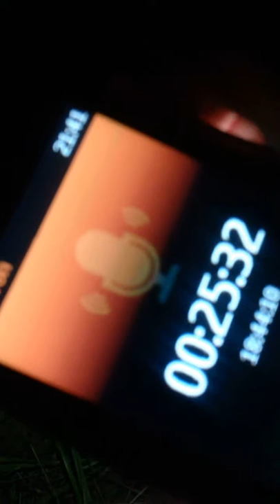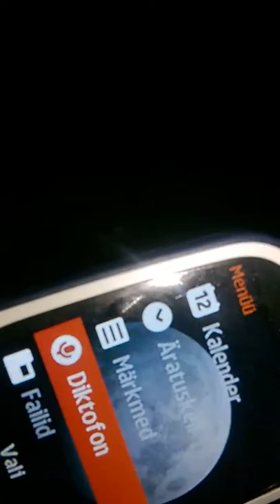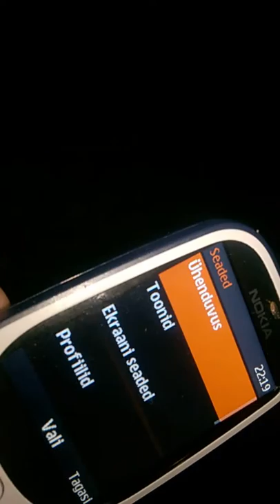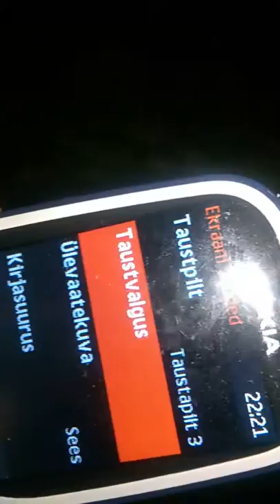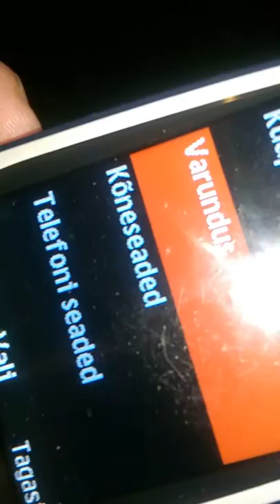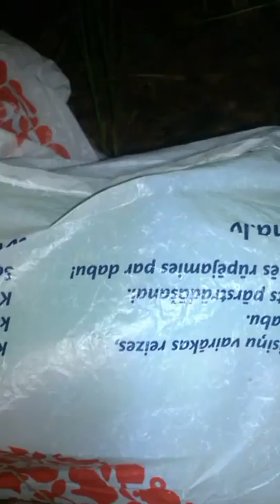WP 20190909 21 41 17 Pro // and Logan is also ,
Logan is also, Alexand Logan  interesting enough to call to  our plannings and  have great